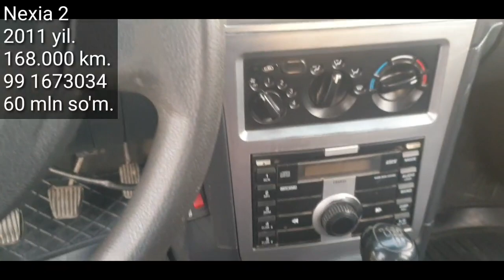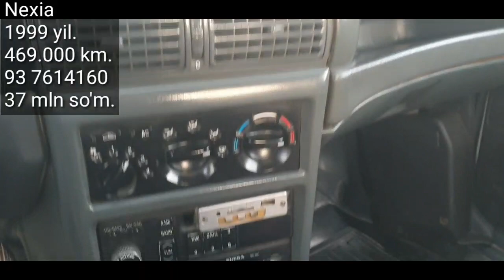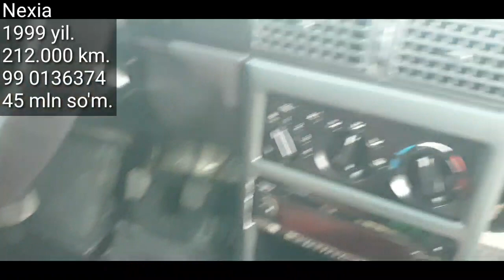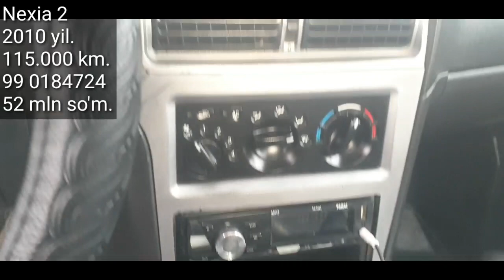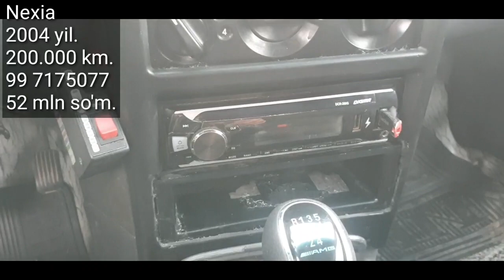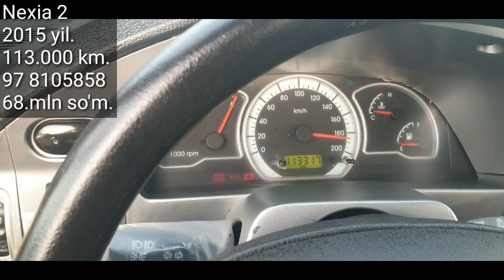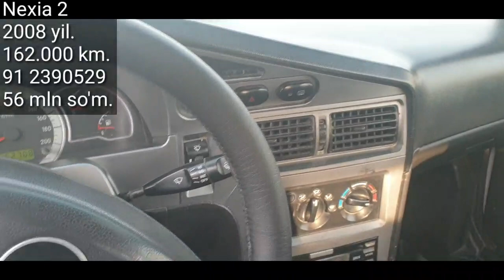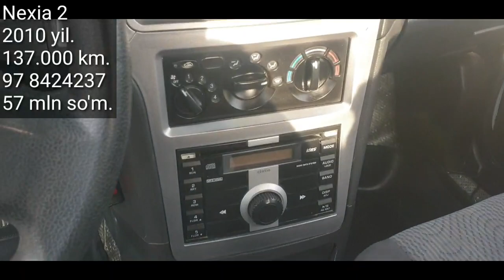Denov Moshina Bozori. Faqat Nexialar, 7- fevral 2021 yil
..Assalomu alaykum.